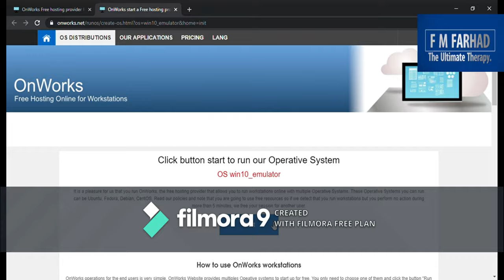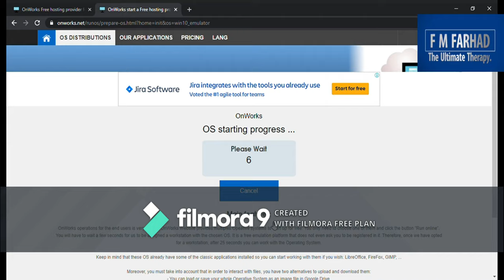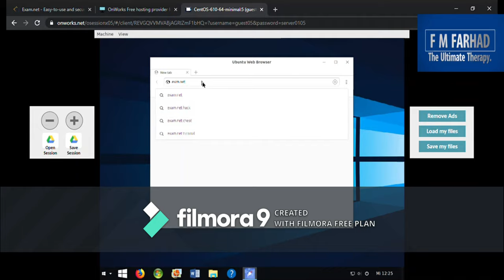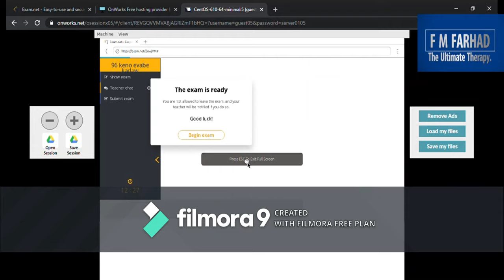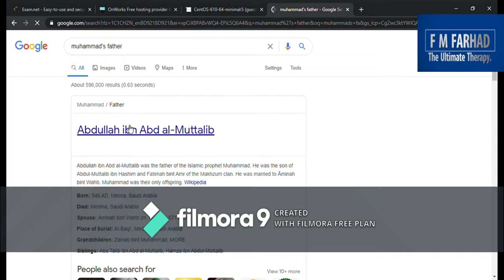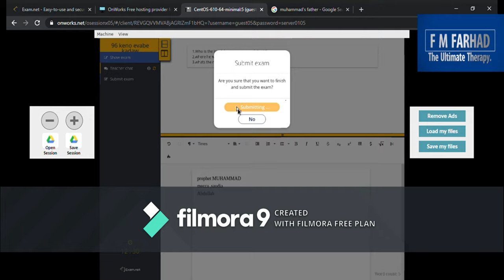How to cheat in EXAM.NET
Exam.net is a data processor when teachers use the tool in their profession and when students are invited to use the tool by their teacher. ... Examples on personal data we process are name, e-mail and IP address, school, subject, class and student ID along with answers and comments made in tests and exams.
This platform is very hard for my kind of students.i tried to help them to get better marks in exam in a easy way.